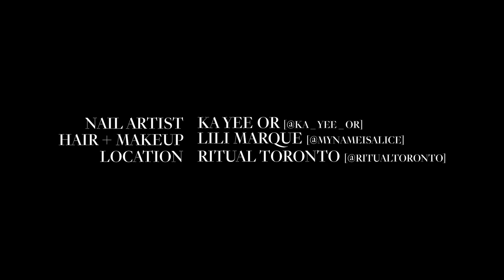Creepy Halloween Eyeball Nails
If you don't want to put the effort into a full costume, but still want to look Halloween ready, these DIY eyeball nails are the perfect way to still take part in the festivities. Nail artist Ka Yee shows us how to recreate this look.

To start, Ka Yee starts off with a nude gel polish as the base on press-on nails (we love KISS imPRESS Press-On Nails for this). Then, on a tiny bead, she free-handedly paints an eyeball using white, black, blue and red gel polish. Once the “eyeballs” are painted and cured, she applies top coat to the nail for the eye to stick to. Top coat is applied over top of the eye as well, to ensure it stays in place. Once cured, she uses white sculpting gel to build the almond shape of the eye around the bead, then paints overtop with another nude polish. After curing, she adds more red polish onto the eyeball and the rest of the nail for the bloody effect.